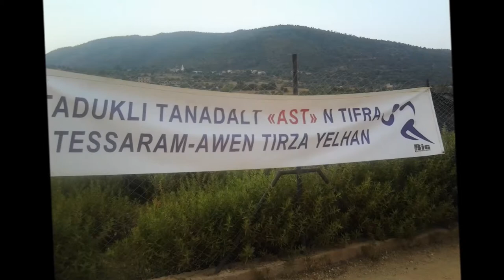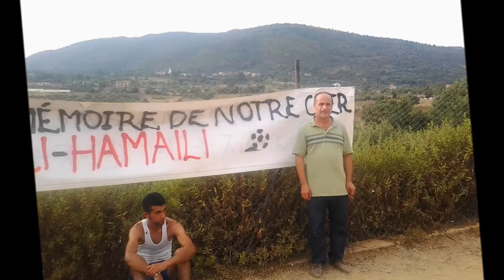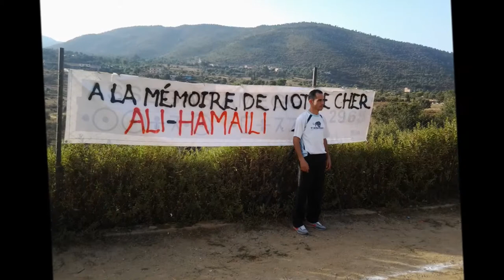Ali Hamaili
Ttajmilt i sin yargazan iɣiǧan, Ali Hamaili & Cherif Hammani.